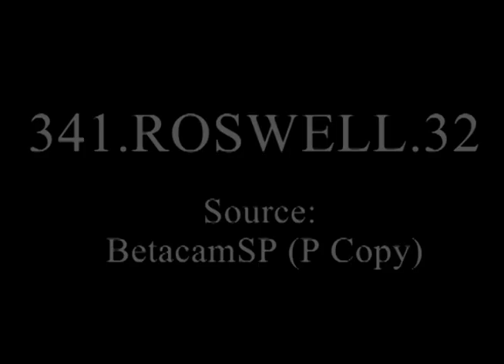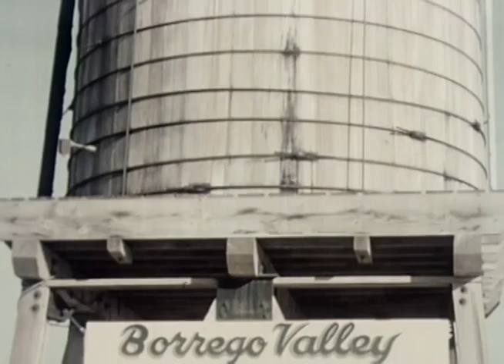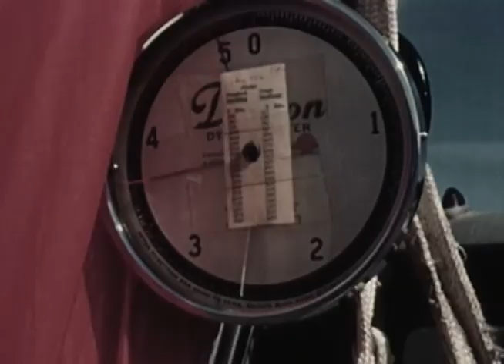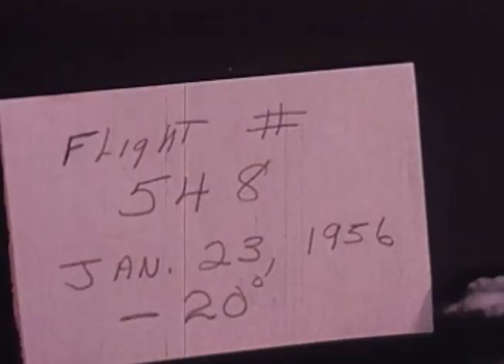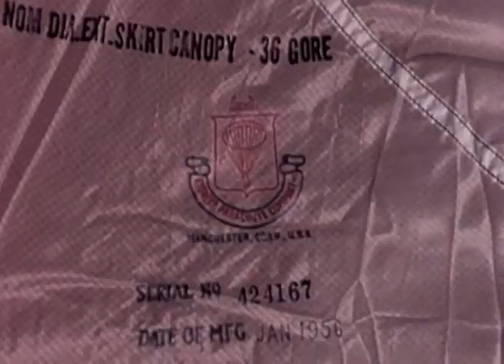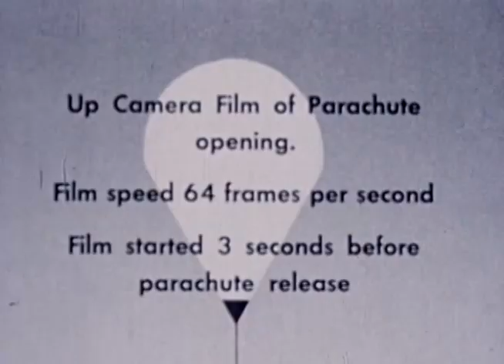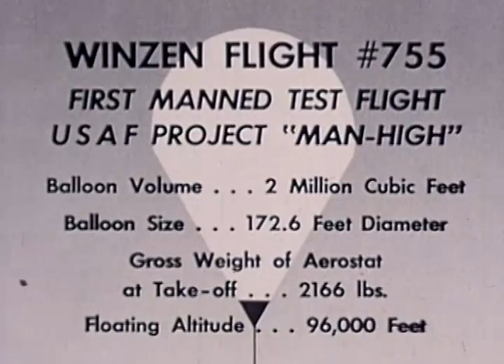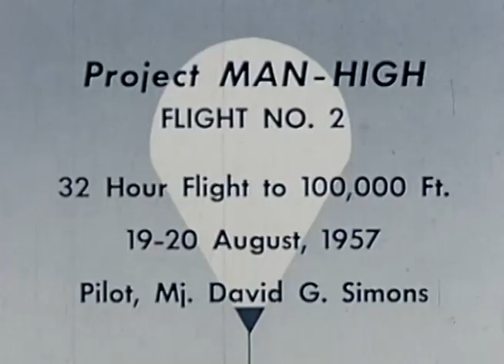"The Roswell Reports" Source Data Research Files, 1946 - 1996 (341-roswell-32)